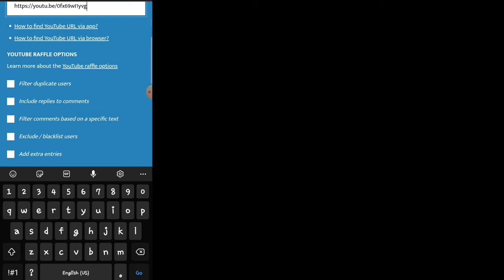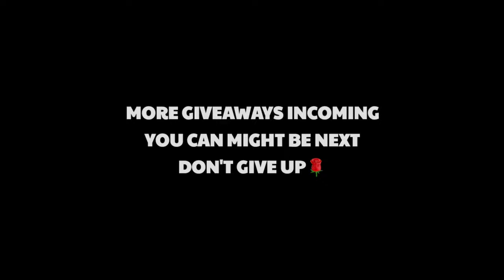500MILLION MIGHT CHAMPS ACCOUNT GIVEAWAY WINNER! - Lords Mobile